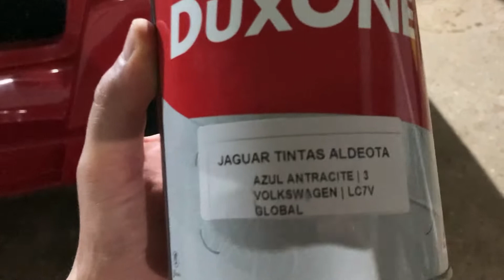🚗 😬“DESVIRANDO” o Buggy P2 depois de mais de um ano parado!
Não esquece de avaliar o vídeo! Com aquele LIKE maroto!

Neste vídeo eu mostro algumas coisas que foram necessárias ou não fazer para voltar a rodar com o buggy depois de mais de 1 ano parado. E algumas outras alterações  que eu venho fazendo para deixa-lo mais off-road.  Este Buggy foi totalmente refeito por mim e pelo meu pai entre os anos de 2005 até 2010. Nos passamos 5 anos trabalhando aos finais de semana...

É muito prazeroso andar num carro feito por você mesmo!
Se quiser saber mais detalhes do processo de modificação comenta aqui embaixo! Que a gente pode preparar um vídeo falando desse processo!

Segue a gente la no insta! @pv2_projects @ pedrovirginio_pv2